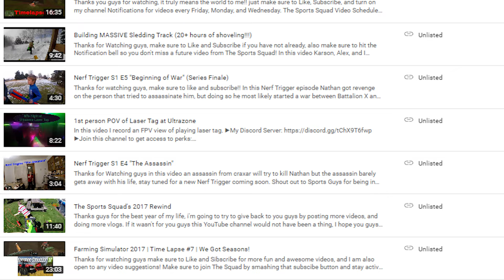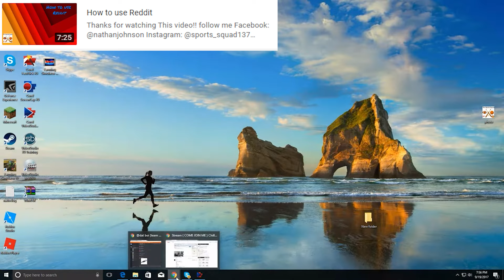I Have To Delete My Channel...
Might be time to say goodbye to youtube...